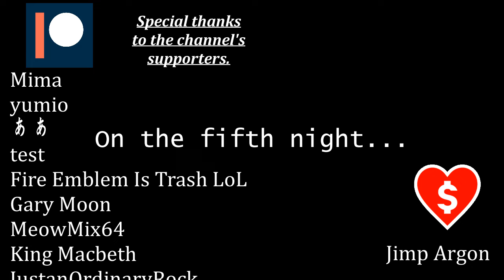Touhou | Seija can't sleep without Shinmyoumaru by her side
Touhou characters featured: Seija Kijin · Shinmyoumaru Sukuna · Suika Ibuki · Reimu Hakurei · Aunn Komano

Location featured: Shining Needle Castle · Hakurei Shrine

Outro music from the 1988 arcade game "Top Landing" by Taito.